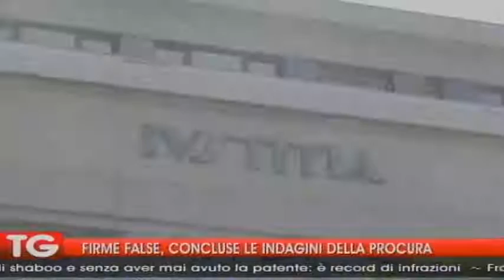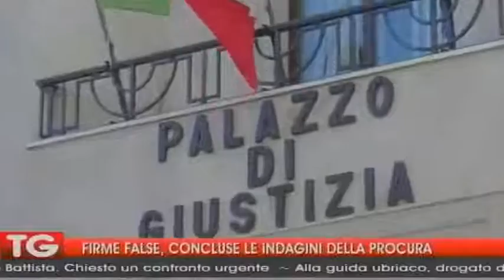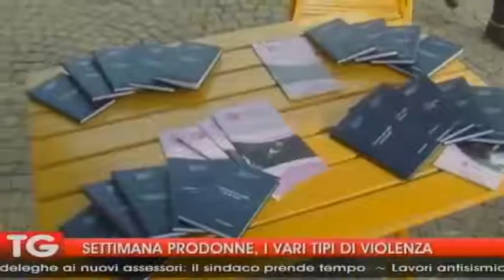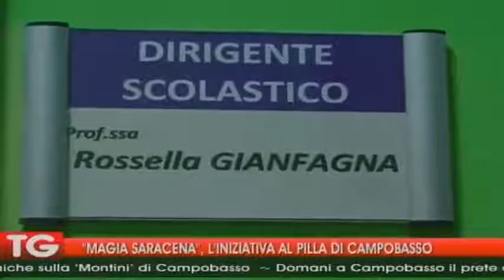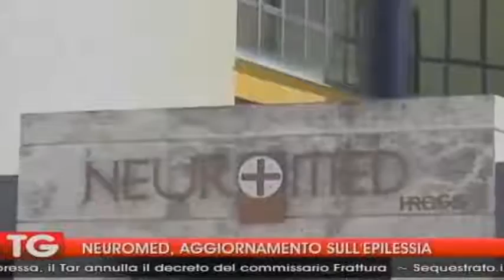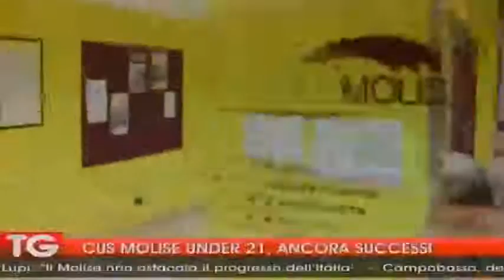TG 29 11 16